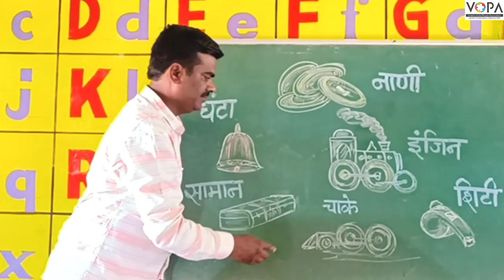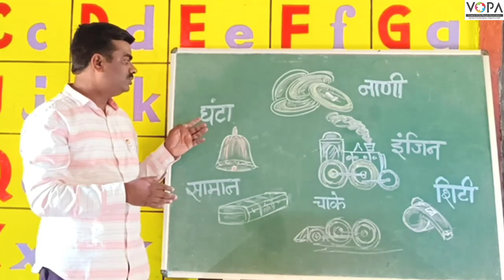१ ली | भाग ३ | पान क्र. ३ | आवाजाचे शब्द लिही | V1 | VSchool